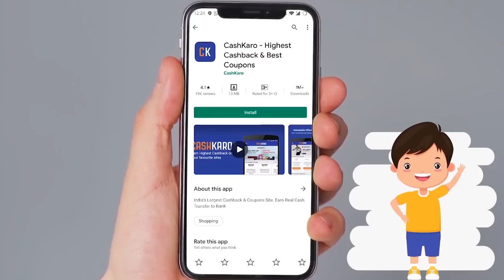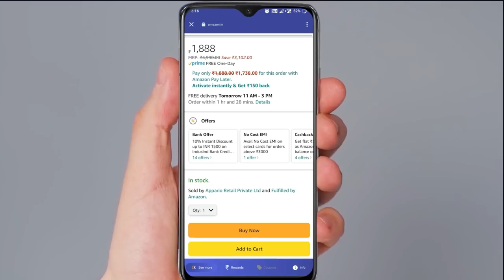ഇവനുണ്ടെങ്കിൽ പേടിക്കണ്ട, എല്ലാം ഇവൻ നോക്കിക്കൊള്ളും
In this video I will talk about, Top 10 most dangerous dogs to humans

OR
Download the app from Playstore or App store and use my code AARUM25 Download CashKaro from the link above and get ₹25 instantly CashKaro offers real cash for shopping online which you can transfer straight to your bank account!

2. Make a purchase on any website listed on CashKaro. Do not cancel your order.
3. 10 Lucky winners can win Amazon vouchers worth Rs. 500